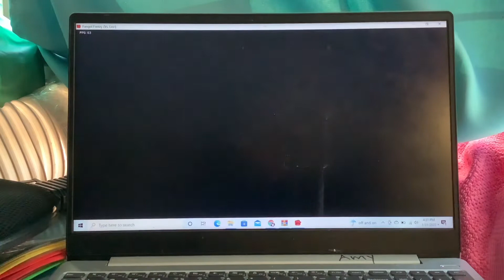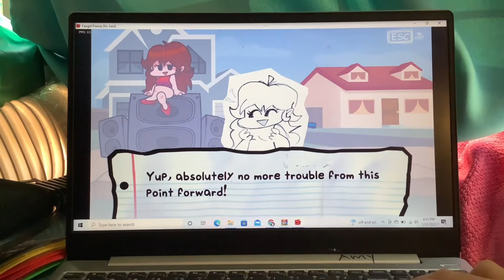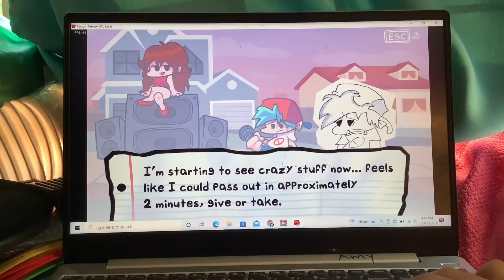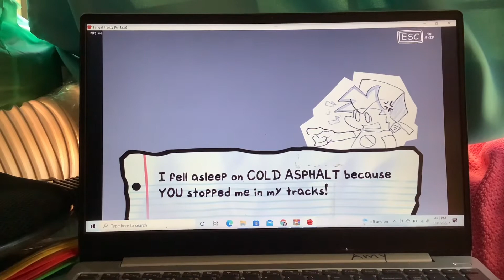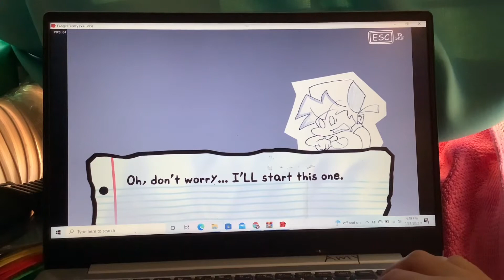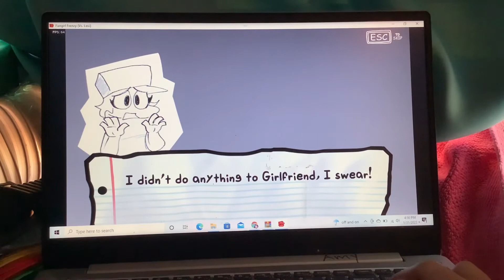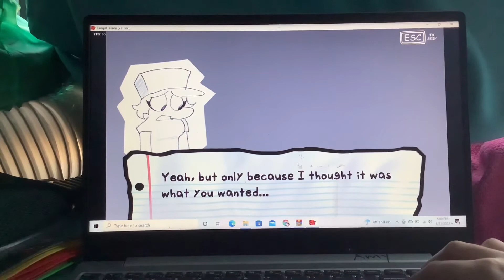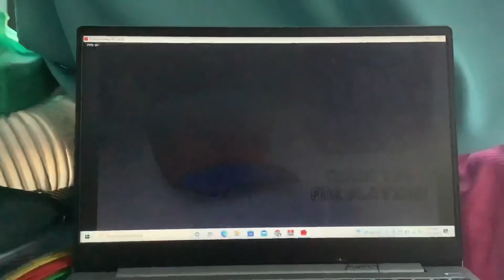Fnf fangirl frenzy mod story of this